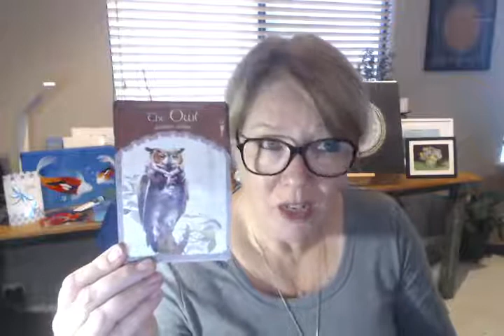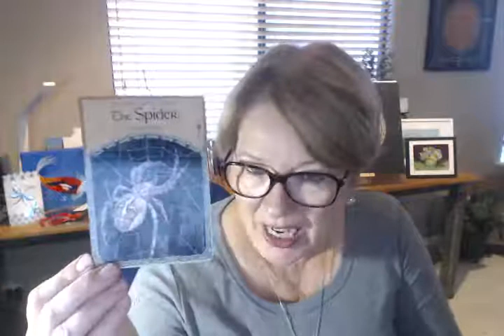Oracle Messages and Guidance by MessengerMarjolyn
Link to watch via Vblog